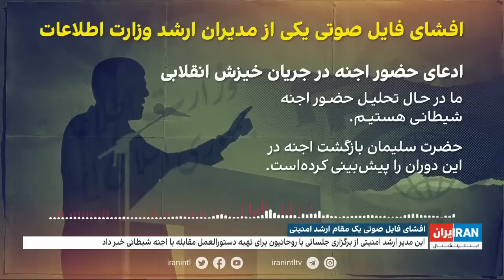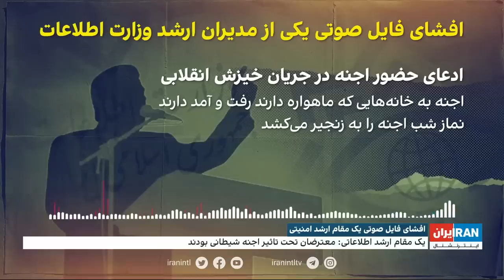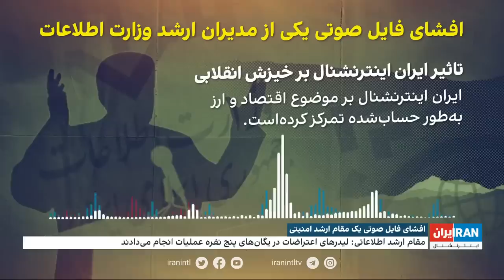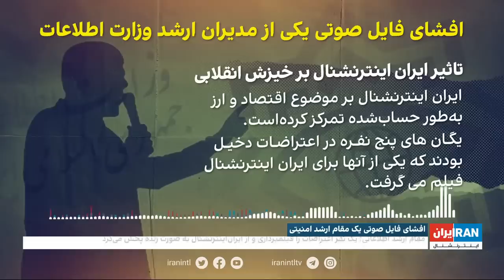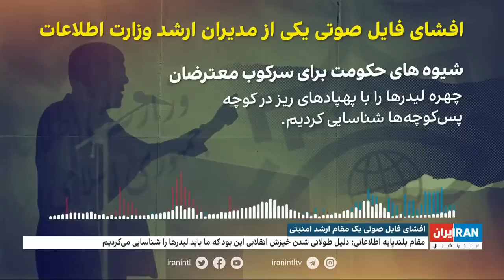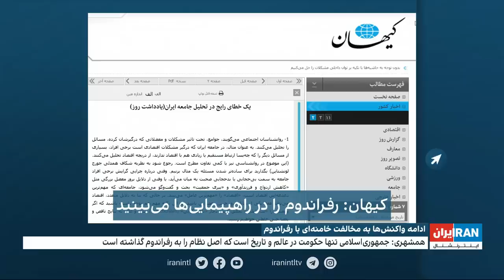اخبار نیمروزی| پنج‌شنبه ۳۱ فروردین، خیزش انقلابی ایرانیان علیه جمهوری اسلامی